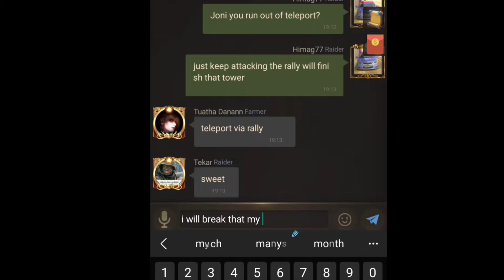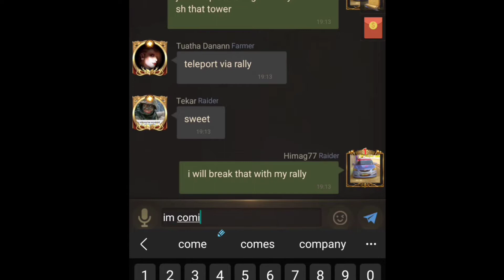Reign Of Chaos: Total War Victory ABD alliance Vs Ukraine A30B Alliance Duel || Rise of Empire